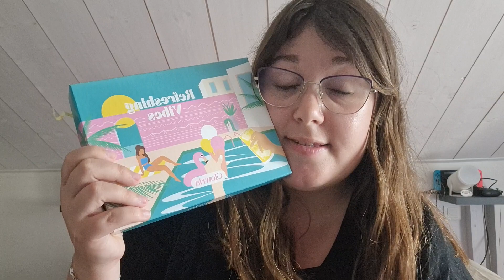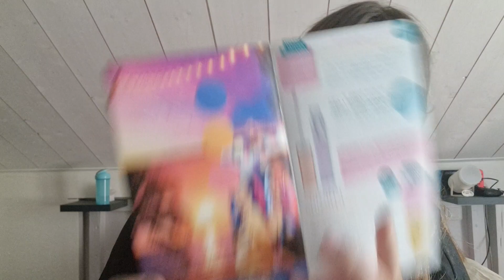Glowria Juillet 2021 " Refreshing Vibes"